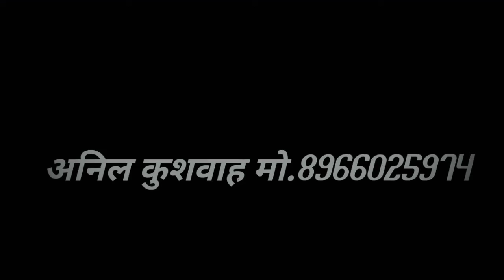👙सेक्सी रसिया💋 इस रसिया को बच्चे ना सुने🙏मम्मी तैने कैसो खसम डूड़ोयै💃गायक अजय खिटौरा वाले